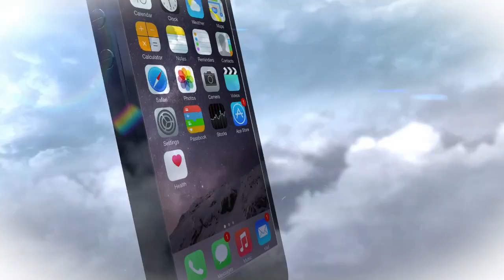Accident Jucu (Cluj) 26 01 2022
Un accident rutier s-a produs miercuri dimineața în jurul orei 7, pe șoseaua Gherla-Cluj-Napoca, în zona localității Jucu... vezi mai mult aici